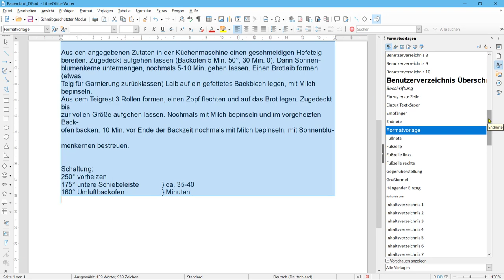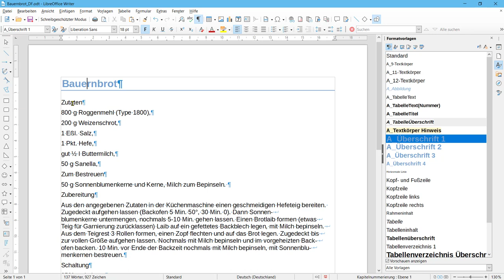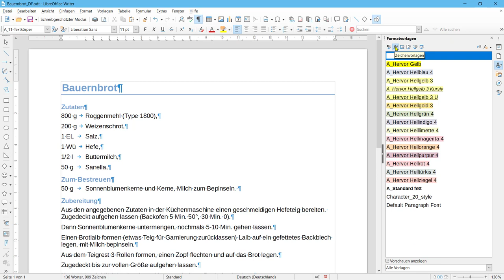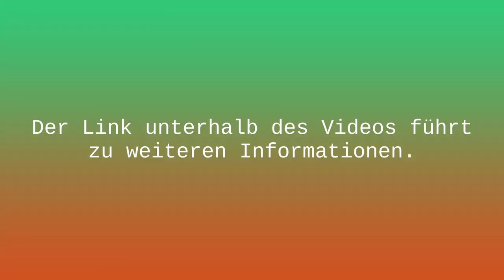Professionelle Textgestaltung mit Writer - LibreOffice 7.1 (German/Deutsch)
Dieses Video zeigt Ihnen, wie Sie Ihr Dokument mit Formatvorlagen professionell gestalten.